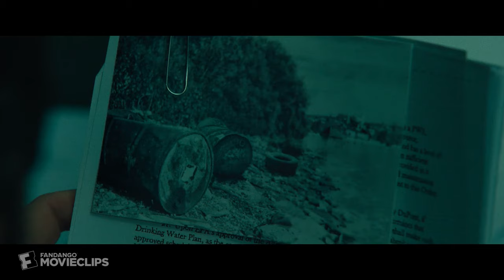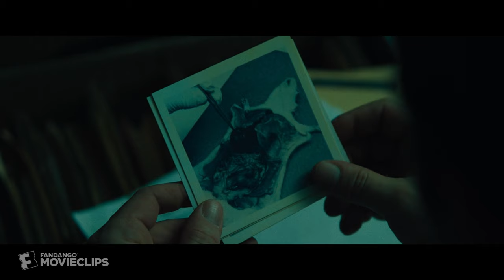Dark Waters (2019) - The Story of Teflon Scene (4/10) | Movieclips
Dark Waters - The Story of Teflon: Robert (Mark Ruffalo) reveals the secret history of teflon.

FILM DESCRIPTION:
A tenacious attorney uncovers a dark secret that connects a growing number of unexplained deaths to one of the world's largest corporations. While trying to expose the truth, he soon finds himself risking his future, his family and his own life.

CREDITS:
TM & © Universal (2019)
Cast: Anne Hathaway, Mark Ruffalo, Tim Robbins
Screenwriter: Mario Correa, Matthew Michael Carnahan